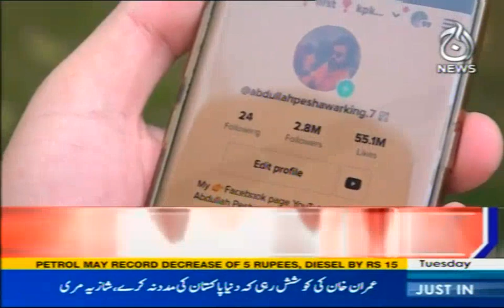Famous Tiktoker Abdullah | Peshawar King Abdullah